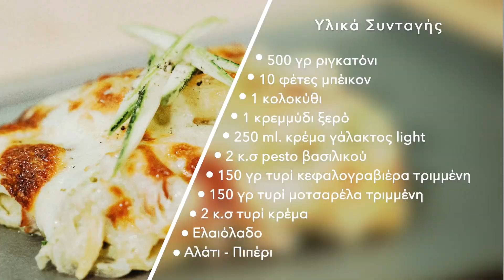Σουφλέ Ζυμαρικών με Πέστο Βασιλικού | Tasteat - Αλέξανδρος Πατρινός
Τα υλικά της συνταγής για 4 μερίδες είναι τα εξής:

500 γρ ριγκατόνι
10 φέτες μπέικον
1 κολοκύθι
1 κρεμμύδι ξερό
250 ml. κρέμα γάλακτος light
2 κ.σ pesto βασιλικού
150 γρ τυρί κεφαλογραβιέρα τριμμένη
150 γρ τυρί μοτσαρέλα τριμμένη
2 κ.σ τυρί κρέμα
Ελαιόλαδο
Αλάτι
Πιπέρι